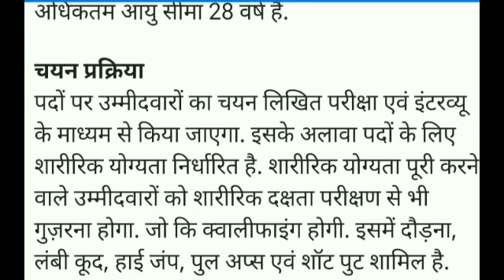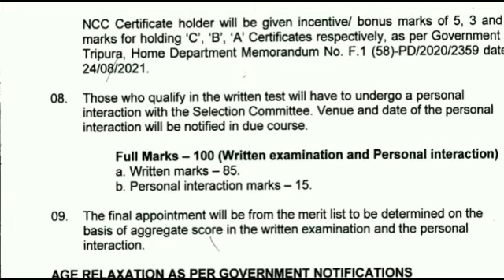पुलिस भर्ती 2022 Apply Online form, Police Recruitment 2022, Govt job 2022 // 10th Pass All India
police vacancies
 police result 2022
 police recruitment 2022 online apply

पुलिस भर्ती 2022,दिल्ली पुलिस भर्ती 2022,मध्य प्रदेश पुलिस भर्ती 2022,बिहार पुलिस भर्ती 2022,उत्तर प्रदेश पुलिस भर्ती 2022,छत्तीसगढ़ पुलिस भर्ती 2022,रेलवे भर्ती